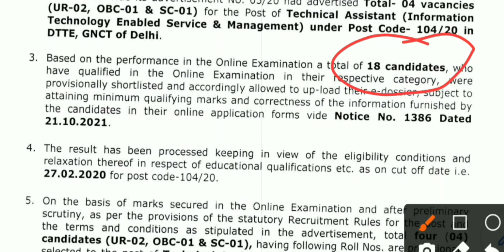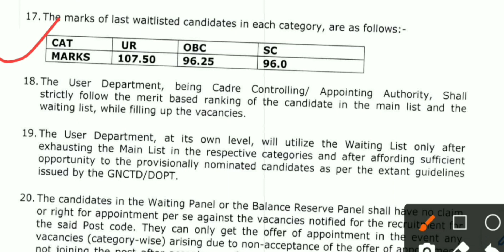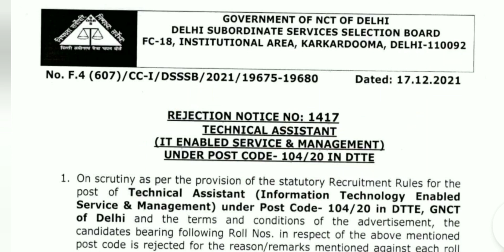DSSSB exams result latest update 2021/DSSSB Recruitment 2021/DSSSB latest result update 2021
DSSSB tgt social science result 2021

DSSSB EXAM Latest Update 2021/DSSSB Exam Date 2021/ DSSSB recruitment 2021/@Govt Job Suchna
DSSSB Result latest Update 2021/DSSSB Domestic Science result 2021/DSSSB New Result Notice
DSSSB Recruitment 2021/dsssb result latest update/ DSSSB tgt paper's answer key/DSSSB tgt result
DSSSB Latest Result Update/DSSSB pgt result update
DSSSB Latest Update/DSSSB New result notice /DSSSB latest result news2021
DSSSB RESULT NEW UPDATE/dsssb pgt result 2021/dsssb pgt history female final result 2021/ DSSSB PGT
@Omg learning Ideas1m
DSSSB latest update 2021/ dsssb latest result update 2021/dsssb pgt punjabi result 2021
@Omg learning Ideas1m
DSSSB Result Latest update/DSSSB ने जारी किए नए result notice /DSSSB PGT Result 2021
DSSSB PGT Result Update/dsssb pgt result out/dsssb pgt commerce female result

DSSSB PGT Final Result Out/Dsssb result latest update/dsssb result pgt result 2021/result update

dsssb_news_2021
 dsssb latest result
dsssb latest
 dsssb update
Delhi Guest teachers के लिए खुशखबरी/Delhi Guest teachers recruitment 2021/Delhi Guest Teacher result 2021
SSA DELHI GUEST TEACHERS Recruitment 2021/SSA teachers vacancy in Delhi/Guest teacher vacancy 2021

Other Keywords:-
dsssb PGT TGT PRT Teacher's Recruitment 2021
Kvs vacancy
navodaya vidyalaya vacancy 2021, navodaya vidyalaya vacancy, navodaya vidyalaya vacancy  vidyalaya vacancy 2021 class 11, navodaya vidyalaya vacancy for music